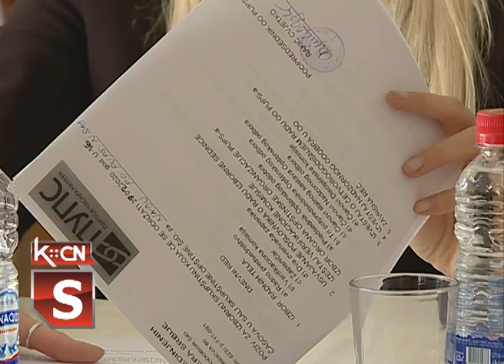PUPS Šid izborna skupština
U sali Mesne zajednice Adaševci juče je održana izborna skupština Opštinskog odbora PUPS Šid.Za novog predsednika izabran je Cvjetko Rakić iz Višnjićeva